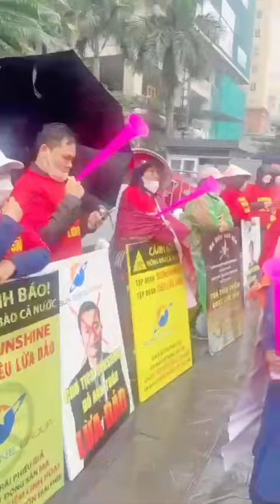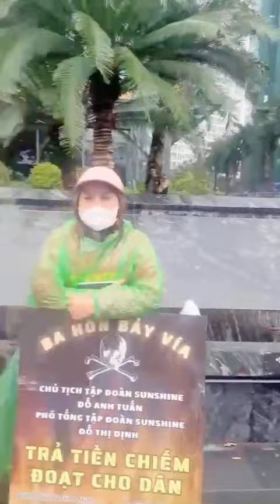Chủ tịch tập đoàn Sunshine Group Đỗ Anh Tuấn mang tiếng là doanh nhân nhưng phải sống chui sống lủi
Chủ tịch tập đoàn Sunshine Group Đỗ Anh Tuấn mang tiếng là một doanh nhân mà sống chui sống lủi như một con chú cụt đuôi.
Hơn một năm nay ko trả tiền cho những người gửi tiền tiết kiệm linh hoạt, gửi trái phiếu, gửi đầu tư Bất động sản.
Thật là xấu hổ cho một doanh nhân ẩn bẩn, ở bẩn, phải luồn cúi khắp mọi nơi.